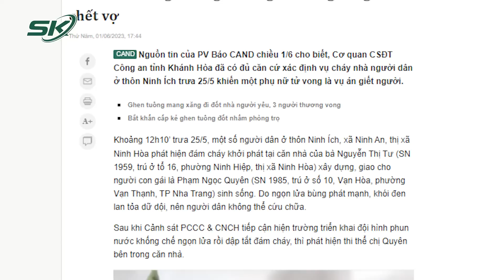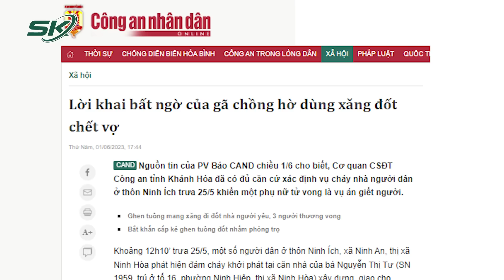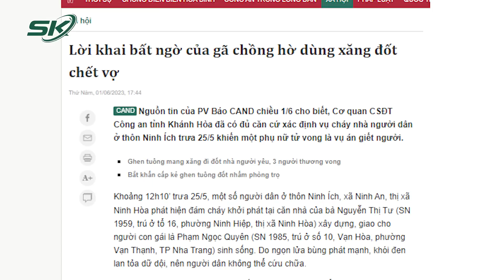Đối Tượng Mua Xăng Sát Hại Vợ Rồi Tạo Hiện Trường Giả Vụ Cháy Đánh Lừa Công An | SKĐS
SKĐS | liên quan tới vụ cháy nhà dân ở thôn Ninh Ích trưa 25/5 khiến một phụ nữ tử vong. Trải qua quá trình điều tra, lực lượng chức năng đã nhanh chóng phát hiện ra uẩn khúc trong sự việc, đây không chỉ là vụ hỏa hoạn thông thường mà là một vụ sát hại người rồi phi tang hòng tạo hiện trường giả. Ngay sau đó hung thủ cũng chính là người chồng của nạn nhân đã bị bắt giữ.

Mời quý vị và các bạn xem thêm: Con Trai Bà Nguyễn Phương Hằng “Ghét Ra Mặt”, Tố Cáo Ông Huỳnh Uy Dũng Là Đồng Phạm Với Mẹ